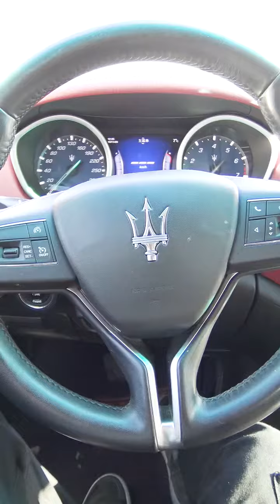【潮人小羅】這次的軟飯有點香，我不想努力了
拜金女 小羅 整蠱 爆笑 情感 短劇 軟飯 请放心，本视频内容符合YouTube社区准则，没有任何违反规定的行为。